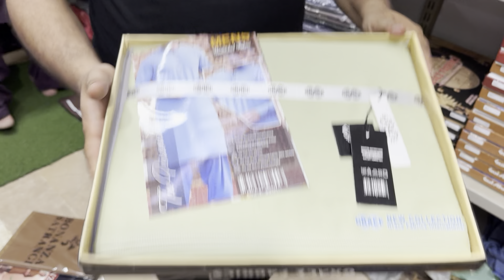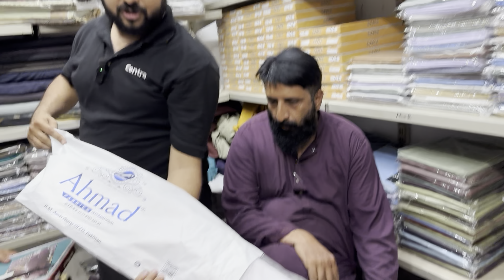Cloth Wholesale Market in Karachi | Buy 2 get 1 free ￼Super Wholesaler | Bonanza , Sapphire .....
Assalaam O aliekum:

About this video :
In this video ,In this video we explore the wholesale warehouse of branded clothes at a very Cheap Price.

Shop details :
Shop # A/16 Corner Near Hanfia Masjid New neyham Road .
Shop # 1 siraj Cloth market 1st Floor Karachi .

We deal in All Branded suits on super whole sale rate

commercial Ads
collaboration
& PR package
اپنے کاروبار یا دکان کی ویڈیو بنوانے کے لیے اس نمبر پر رابطہ کریں :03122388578